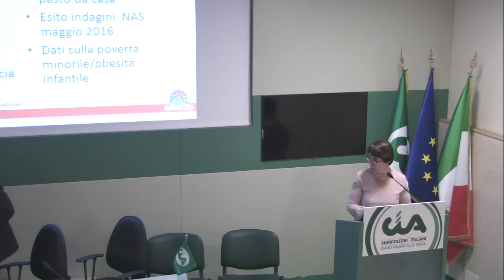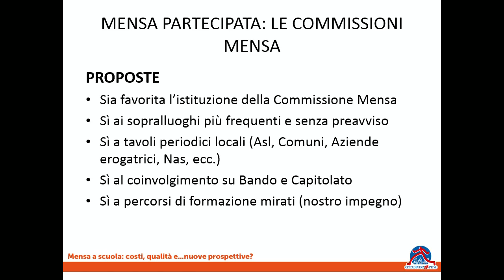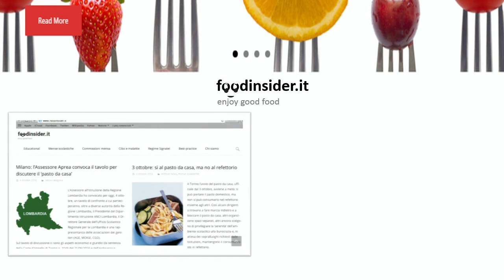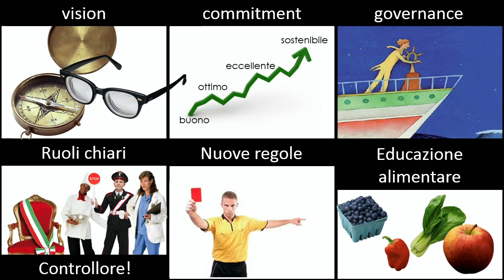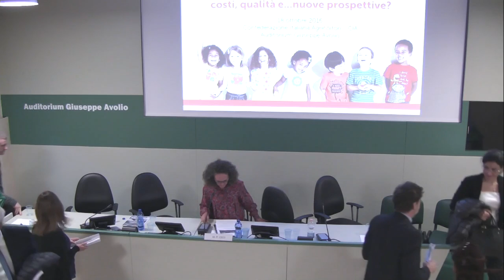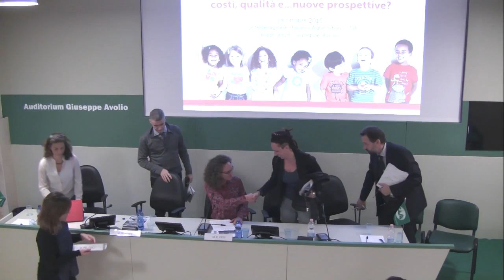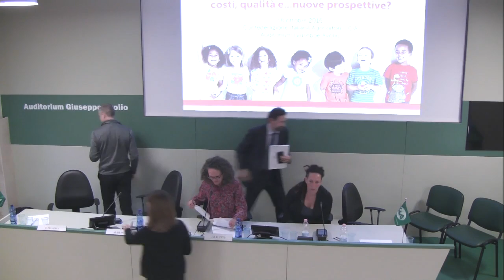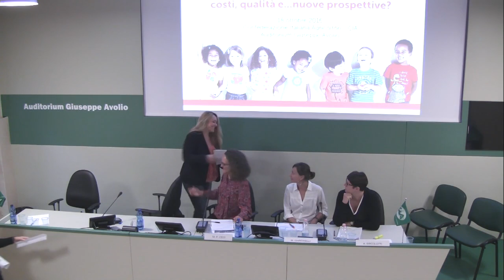Evento mense a scuola: costi e qualità e ...nuove prospettive?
Presentati i dati di una Indagine di Cittadinanzattiva su 79 mense scolastiche in tutta Italia, su aspetti quali la sicurezza, l’accessibilità dei locali mensa, nonché sugli sprechi e la percezione della qualità del cibo offerto. Inoltre, saranno presentati i dati sulle tariffe della ristorazione scolastica, provincia per provincia.